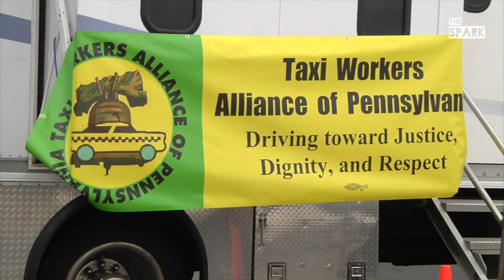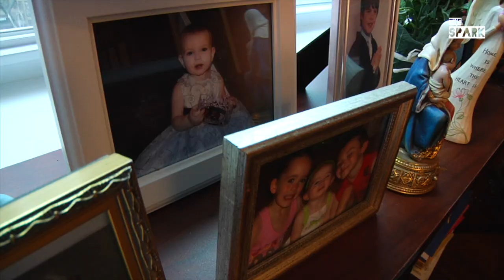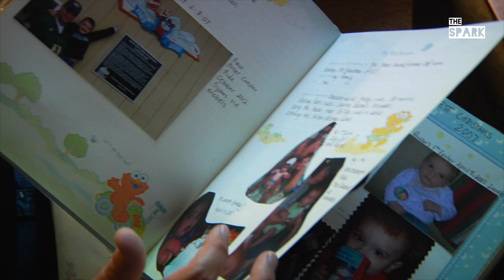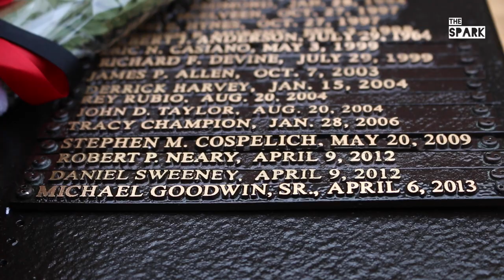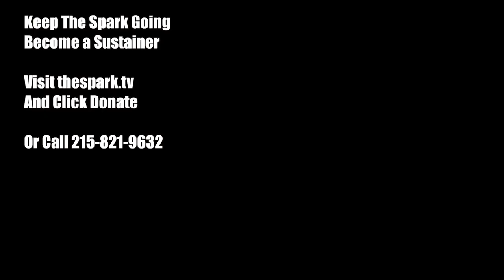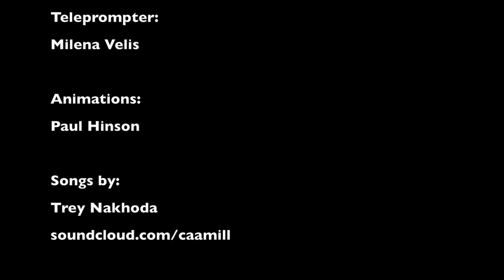Working for Our Rights - Full Episode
As our economy changes, workers are finding new ways to build power for regular people.

When a growing number of jobs today pay wages that barely allow survival, how are workers reimagining and reinvigorating a labor movement that can secure human rights for all?

This episode of The Spark is a conversation between a day laborer, a taxi driver and a fast food worker, all of whom are organizing for rights in industries where there is limited or no protection against exploitative labor practices. They are also workers in the fastest growing sectors of industry yet these jobs are mostly low wage, informal and temporary.

Crystal Lopez is a member of Fight for 15, Ron Blount is President of the Unified Taxi Worker's Alliance and Mamadou Kante is a member of the Philadelphia Worker's Association.